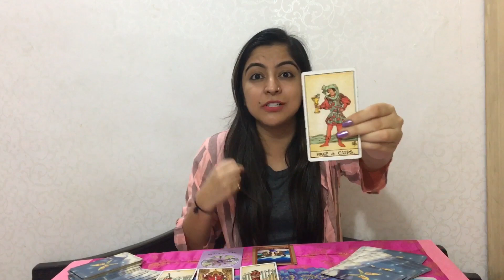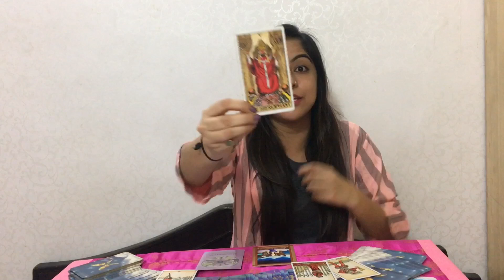Yearly Horoscope. Tarot Readings in Hindi for 2020 मेष राशि (Mesh Rashi)| ARIES | Rashifal